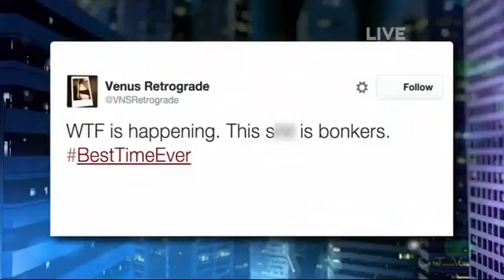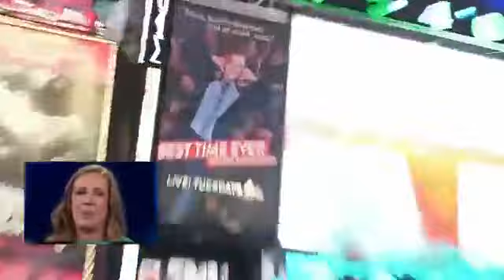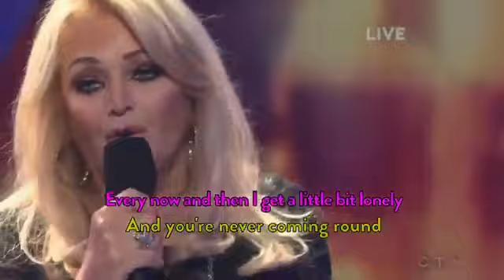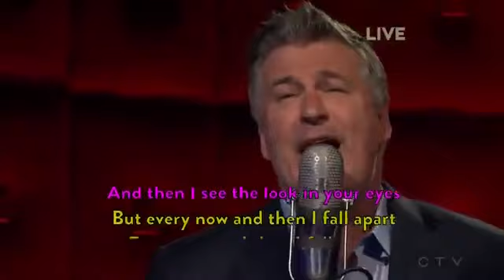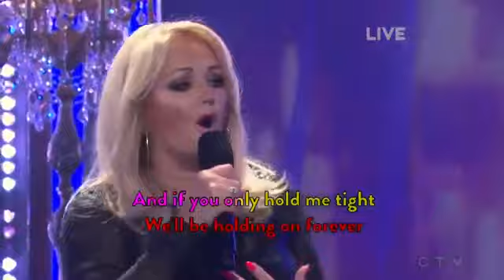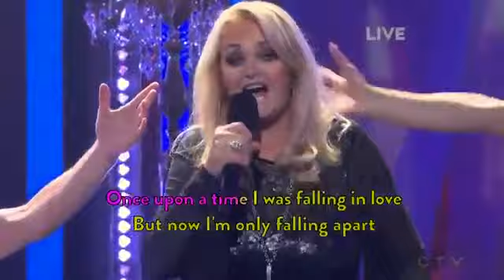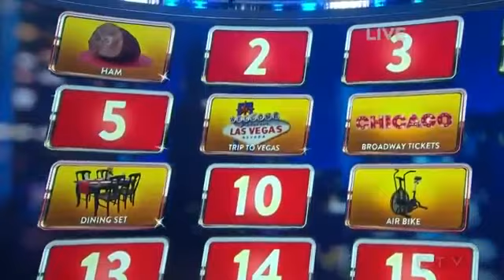Best Time Ever With Neil Patrick Harris - Episode 2